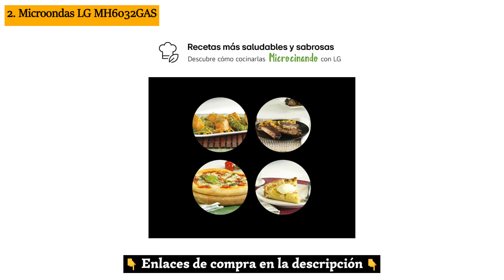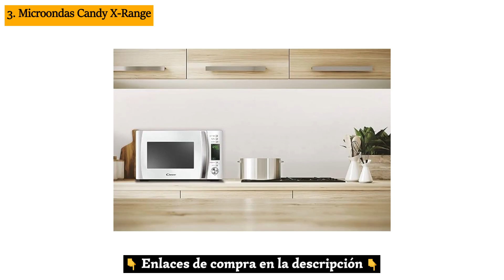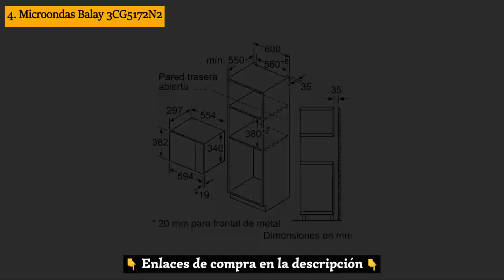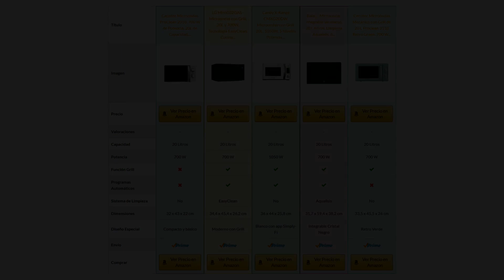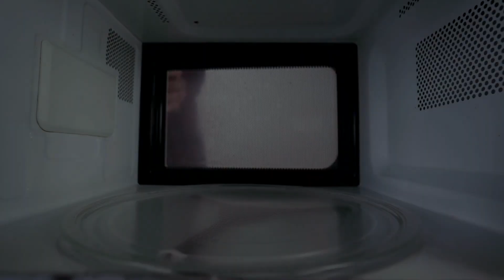TOP 5 ✅ Mejores MICROONDAS Calidad Precio 🥇 Amazon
▶ En este Video Tienes el TOP 5 Mejores Microondas Calidad Precio que Puedes Comprar en Amazon 💥 Accesorios de Cocina Imprescindibles ¡No te lo Pierdas! 👇 Aquí tienes los Enlaces 👇

1. Microondas Cecotec ProClean
2. Microondas LG MH6032GAS
3. Microondas Candy X-Range
4. Microondas Balay 3CG5172N2
5. Microondas Cecotec Retro

Contenido del video:

00:00 Introducción
00:30 Review Microondas Cecotec ProClean 2010
01:24 Review Microondas LG MH6032GAS
02:17 Review Microondas Candy X-Range
03:10 Review Microondas Integrable Balay 3CG5172N2
04:05 Review Microondas Cecotec Proclean 3110 Retro
05:00 Comparativa Microondas Recomendados y más Vendidos

¿Estás buscando el mejor microondas calidad precio para tu cocina? En este video te mostramos una selección de los 5 microondas más recomendados del mercado, ideales para cualquier tipo de hogar. Hemos analizado modelos que destacan por su diseño, funciones avanzadas como grill, programas automáticos y facilidad de uso, para que puedas elegir el que mejor se adapte a tus necesidades. Ya sea que estés buscando un microondas con grill para gratinar tus platos, o uno compacto y funcional para calentar y descongelar de forma rápida, aquí encontrarás opciones que combinan rendimiento, eficiencia y buen precio.

En esta guía de compra y comparativa hemos considerado microondas de marcas reconocidas como Cecotec, LG, Candy y Balay, que ofrecen modelos con características como programas automáticos, sistemas de limpieza fáciles, y distintos niveles de potencia. También hemos tenido en cuenta factores clave como la capacidad del microondas, los diferentes niveles de potencia y su diseño, para que puedas elegir el electrodoméstico perfecto, ya sea para una cocina moderna o para espacios más reducidos.

El microondas se ha convertido en un electrodoméstico esencial en cualquier cocina moderna, no solo por su comodidad, sino también por su versatilidad. Con tantas opciones disponibles, encontrar el que mejor se adapte a tu hogar puede ser complicado. Por eso, hemos analizado estos cinco modelos en función de su rendimiento, facilidad de uso y características especiales, para que tengas toda la información necesaria a la hora de comprar tu próximo microondas.

Si estás buscando un microondas eficiente, con buena relación calidad precio, compacto, con grill o con sistemas avanzados de limpieza como Aqualisis o EasyClean, en este video te damos todas las claves para hacer una compra inteligente. Además, descubrirás opciones con diseños elegantes, como microondas integrables o de estilo vintage, que no solo son útiles, sino que también aportan un toque de estilo a tu cocina.

No olvides suscribirte al canal para más recomendaciones y análisis de electrodomésticos, darle "like" al video si te ha sido útil y compartirlo con aquellos que también están buscando mejorar su cocina. ¡Déjanos en los comentarios cuál de estos microondas es tu favorito o si tienes alguna pregunta sobre cuál elegir!